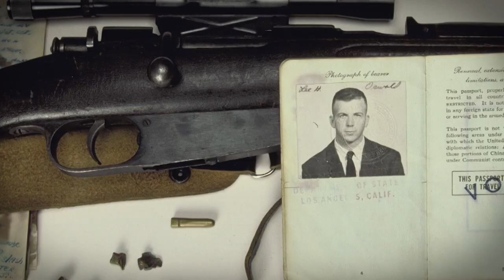JFK: Spiknutí (1.3.2024 ve 20:25 na CS MYSTERY)